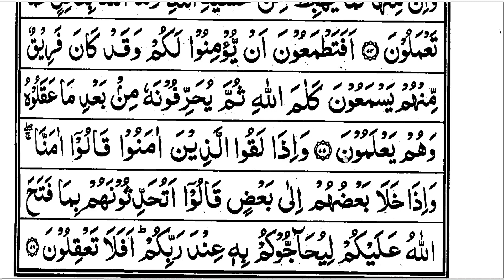Surah Al-Baqarah With Complete Tajweed rules......مکمل اجراۓ قواعد)word by word.....Ayat No 75